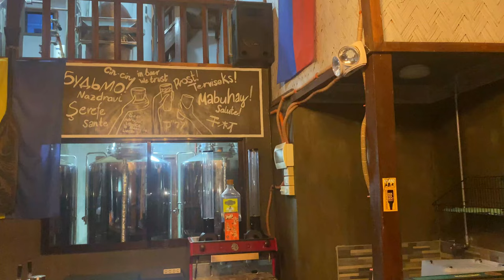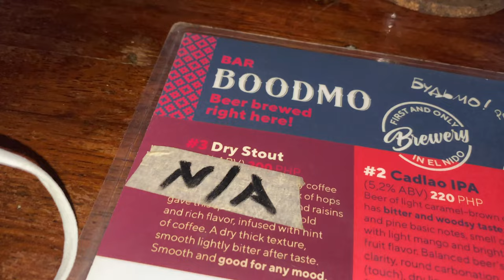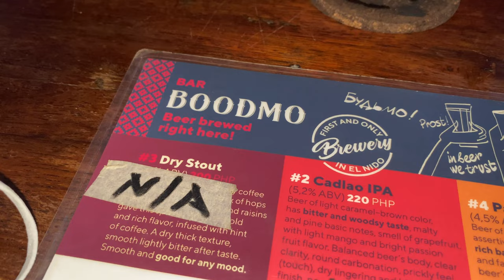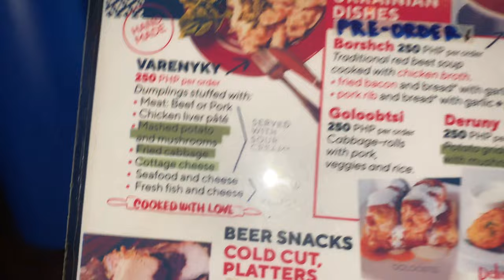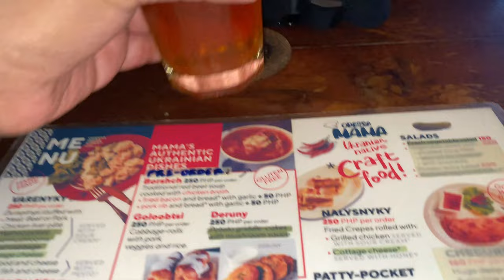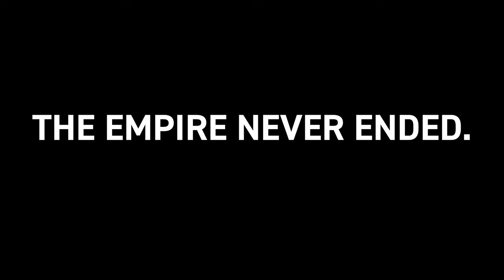Ukrainian Comfort Food at Odessa Mama | El Nido, Palawan, Philippines 2022 | #1349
Here's a piece of Ukraine in El Nido, Palawan, Philippines! We're trying out traditional Ukrainian food in paradise: Ukrainian borscht, a hearty red beet soup served with a smoky pork fat and garlic on a piece of bread as a side dish, as well as golubtsi (Ukrainian cabbage rolls), varenyky (Ukrainian dumplings stuffed with chicken liver pate), and Ukrainian smoked meat. This Ukrainian restaurant in El Nido is called Odessa Mama which is also famous for brewing its own craft beer to go with its hearty Ukrainian comfort food.